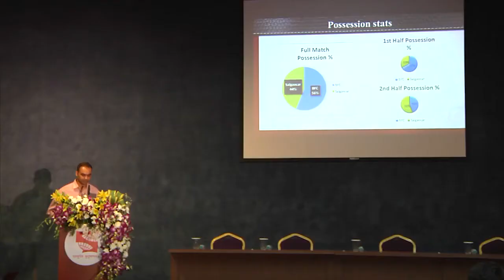1st National Sports Science Congress at Symbiosis International University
Symbiosis School of Sports Sciences organised the 1st National Sports Science Congress on 23rd September 2016 at Symbiosis International University, Lavale. Prof. Dr. J S Sandhu, Secretary, UGC was the chief guest at the event.